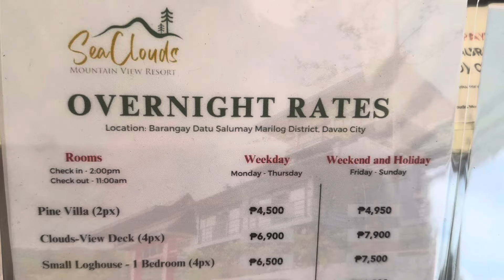Japan feel in mindanao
Welcome to sea of clouds